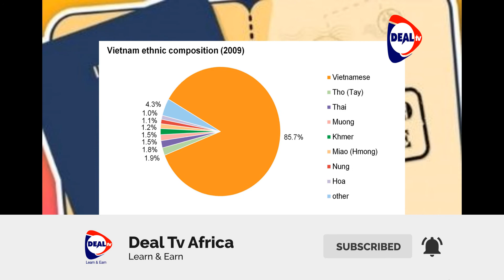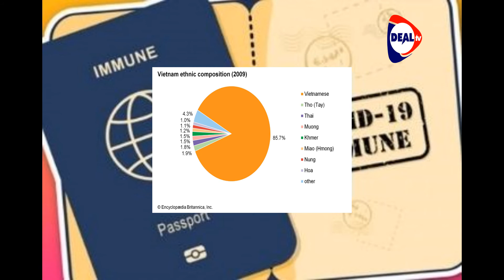How to Get a Vietnam Investor DT visa –Deal TV Africa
The current demand for Vietnam Investor visa (also known as Investment visa or DT visa) is increasing as today, with strong development of Vietnam economy as well as redundancy of labor, Vietnam is attracting more and more investors establishing or expanding their businesses within the country.
And then, this episode is dedicated to provide all information that one should know about an investor visa for Vietnam.
Vietnam Investor Visa – All you need to know
What is Vietnam investor visa?
According to the law number 47/2014/QH13 On foreigners’ entry, exit from, transit through and residence in Vietnam, Investor (DT) visa for Vietnam is a type of visa granted to foreign investors in Vietnam and foreign lawyers practicing in Vietnam.
And now, according to the new Immigration Law No. Law no51/2019/QH14   amending and supplementing a number of articles of the Law No. 47/2014/QH13, Vietnam Investor Law No. 51/2019/QH14 amending and supplementing a number of articles of the Law No. 47/2014/QH13 on entry, exit, transit and residence of foreigners in Vietnam Investor Visa is categorized into:
ĐT1 – to be granted to foreign investors in Vietnam and representatives of foreign organizations investing in Vietnam with capital contribution of at least VND100 billion, or investing in the business fields and areas of investment incentives decided by the Vietnam Government. Valid for up to 5 years.
ĐT2 – to be granted to foreign investors in Vietnam and representatives of foreign organizations investing in Vietnam with capital contribution of VND50 – under VND100 billion, or investing in the business fields of investment encouragement decided by the Vietnam Government. Valid for up to 5 years.
ĐT3 – to be granted to foreign investors in Vietnam and representatives of foreign organizations investing in Vietnam with capital contribution of VND3 – under VND50 billion. Valid for up to 3 years.
ĐT4 – to be granted to foreign investors in Vietnam and representatives of foreign organizations investing in Vietnam with capital contribution of less than VND3 billion. Valid for up to 12 months.
Holders of an Investor visa to Vietnam can: